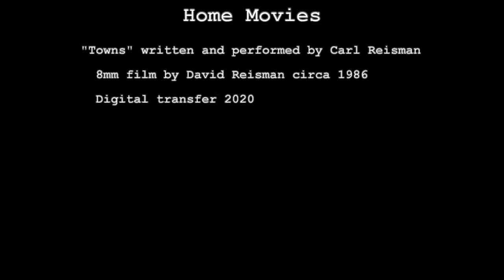Home Movies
Home movies from Wilmette and Evanston in the mid-1980s, with music by Carl Reisman